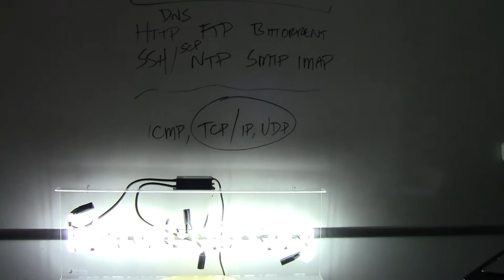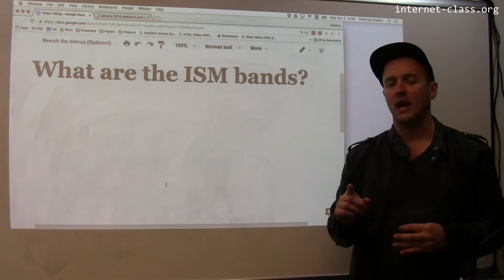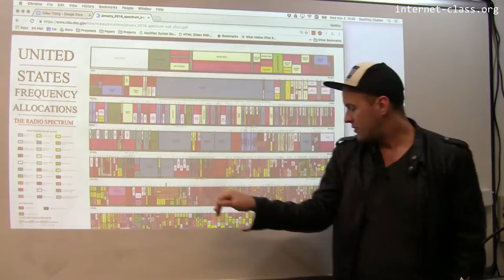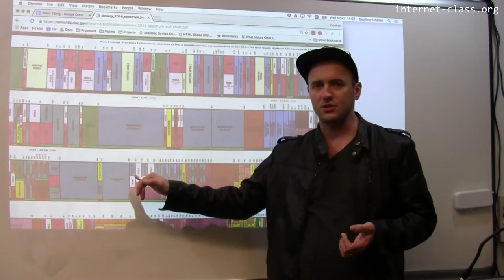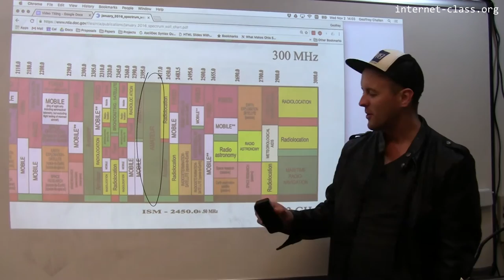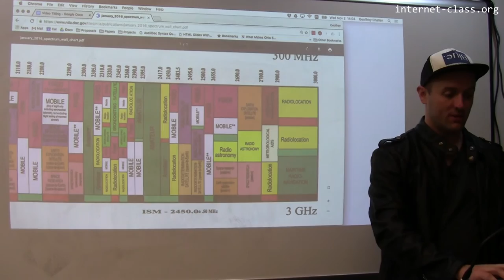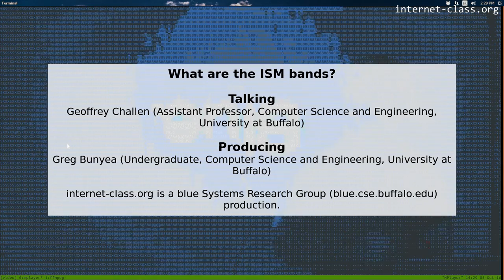What are the ISM bands?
Because they can interfere with each other, wireless communications in the US are heavily regulated. Only small frequency bands are set aside for general use, referred to as the industrial, scientific, and medical (ISM) bands. If you have noticed that Wifi devices operate in the 2.4GHz band, or the 5GHz band, this is why. And as a result of the regulation, a huge amount of highly-important communications occur only over small slivers of wireless spectrum.